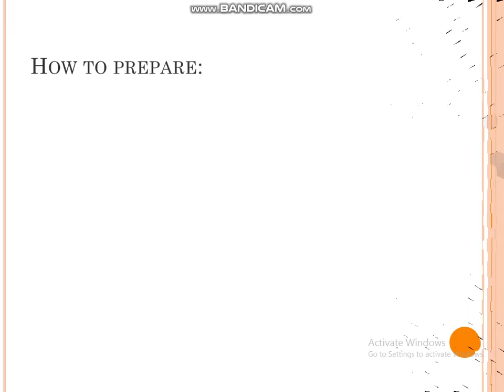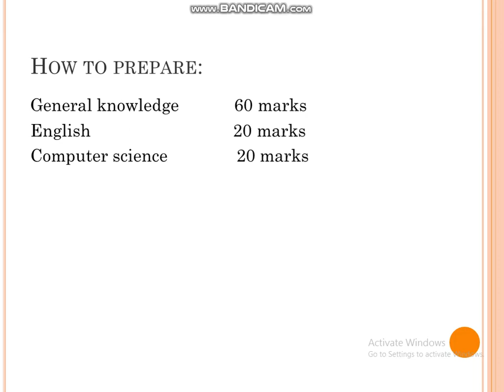NTS for LDC ( BPS - 9) | Geological Survey of Pakistan job test by NTS | Irfan Computer Lab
Geological Survey of Pakistan
NTS
National Testing Service
Assistant (BPS-15)
General Knowledge                        50 marks
English                                               25 marks
Computer science                          25 marks
GK
islamiyat
History
Geography
Pak studies
International affairs
Current affairs
English:
Preposition
Antonyms
Tenses
Synonyms
Computer
Information technology book
Shortcut keys
Memory units
Concepts about computer
UDC;
NTS
100 MARKS
General knowledge
English
Computer science